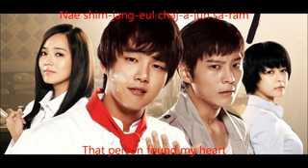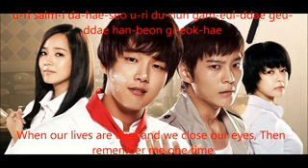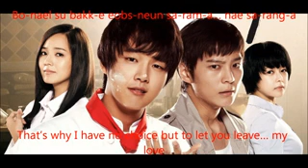Lee seung chul ~ That person